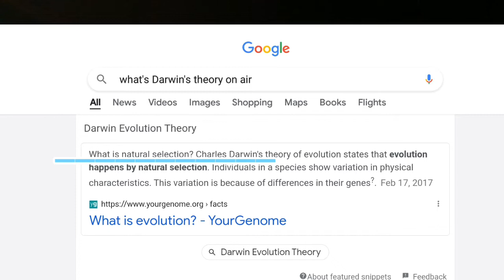Good and Evil